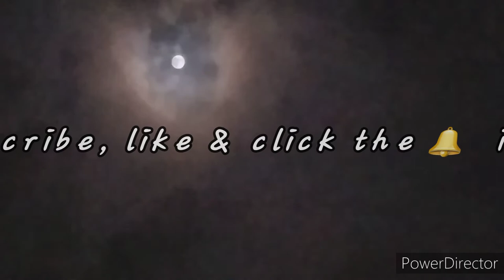SUPERMOON 🌕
For those who haven’t already been gazing up at the sky in awe, supermoons occur roughly every few years, when the moon is at its closest point to earth.
What is a super moon by the way?
A supermoon is a full moon or a new moon that nearly coincides with perigee—the closest that the Moon comes to the Earth in its elliptic orbit—resulting in a slightly larger-than-usual apparent size of the lunar disk as viewed from Earth, and of course more impressive in size aka: supermoon.
Fortunately for me, I still managed to capture the supermoon in spite of cloudy skies. We’ve already welcomed the appearance of the super blood wolf moon and the pink moon in March and April respectively. Now, get ready for the final act: the flower super moon.
It’s going to be, quite literally, huge.